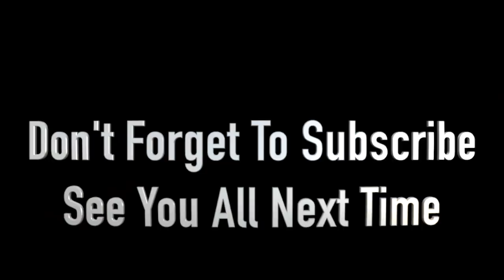We Blew Up Black Jack!! @the.big.swede #11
Don't be scared to try out a new company. We have been buying chemicals from them for 10 years and have nothing but good things to say about them.

Where you can find Yankum Ropes, Larson Farms Merchandise, Midland Radios, Links to some of our favorte trusted brands you can find it all on our website.

Our Address:
Larson Farms

Edited By-
Blondie (AKA Nikki)

Imovie